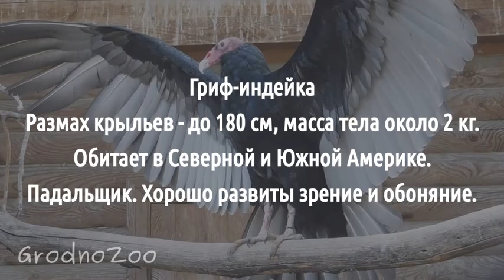У нас размножились грифы!/Our vultures have multiplied!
Друзья, спешим поделиться радостной новостью: в Гродненском зоопарке впервые за всю его многолетнюю историю размножились грифы!  В апреле птицы снесли два яйца. Одно яйцо оказалось пустым, а вот из второго появился на свет замечательный птенец. Вылупился малыш 17 мая совсем крохотным и беспомощным. Родители вместе заботились о нём: грели, кормили и защищали. Сейчас птенец подрос и окреп, детский пух ещё остался, но он  постепенно заменяется взрослым пером. Грифы продолжают опекать своего малыша и будут делать это ещё, как минимум, месяц.

Dear friends, we are happy to share the good news: for the first time in its long history, vultures have bred in the Grodno zoo! In April, the birds laid two eggs. One egg turned out to be empty,but from the second came a wonderful chick. The baby hatched on may 17, very tiny and helpless. His parents took care of him together: they warmed him, fed him, and protected him. Now the chick has grown up and is stronger, the child's down is still left, but it is gradually replaced by an adult feather. Vultures continue to take care of their baby and will do so for at least another month.